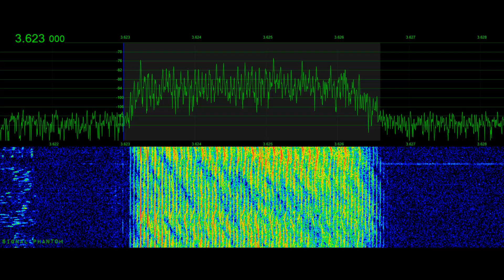Russian Military HF Music Loop 3623 & 5173 kHz | Signal Phantom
Russian military HF voice loop LegSev with daytime frequency 5173 kHz and night time 3623 kHz.  Transition at 1500UTC.  Station sends music loop on even UTC hours for the first ten mins of the hour.  Station has moved to 5189 and 3799 kHz as of Jan 2025 posted seperate  Sample recorded by Tyler Stampfli, KA0KA on 9 Sep 2024 for additional Russian music loops see @SignalPhantom for SignalPhantom.com